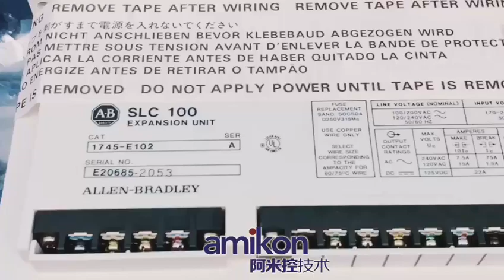AB 1606-XLS240EA Power Supply | Nancy Email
HOT SALES
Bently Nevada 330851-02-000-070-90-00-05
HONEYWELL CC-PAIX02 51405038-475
ICS TRIPLEX T8431
Yokogawa ADV551-P53 S2
ABB FAU810
HIMA F3330
HIMA F3236
EPRO PR9376/010-011
EMERSON A6120
EXPO  ETM-IS31-001
EMERSON 5X00034G01
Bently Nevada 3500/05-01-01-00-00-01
B&R 8AC120.60-1
GE IC697PWR724
AB 1783-ETAP1F
AB 1606-XLS240EA
AB 1771-P7
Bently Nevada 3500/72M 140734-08